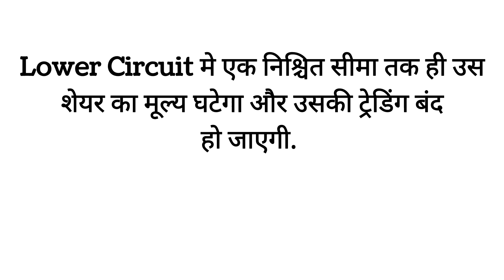Lower Circuit In Share Market? Lower Circuit explanation in hindi । what is lower Circuit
Lower Circuit In Share Market? Lower Circuit explanation in hindi
lower Circuit kya hai
what is lower Circuit
lower Circuit in Hindi